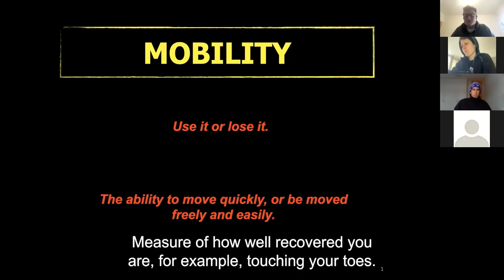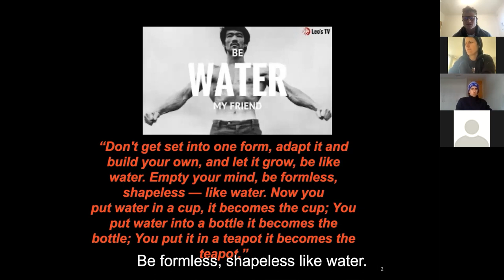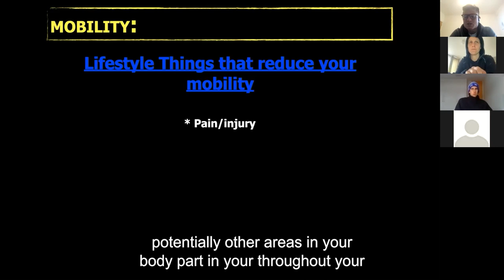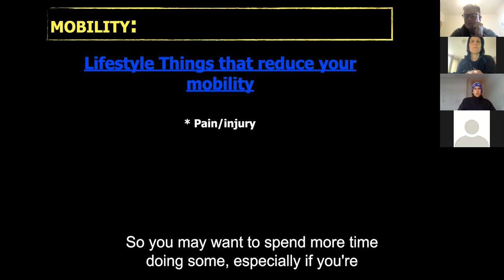#19 - Mobility how to improve it and why it may be the missing link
Highlights from the presentation:

00:00 Mobility
00:55 Bruce Lee's quote about mobility
02:08 Lifestyle that reduces mobility

If you enjoyed this episode and want more High Performance info, then the PLP academy is for you!

If you're hungry for more High-Performance webinars and AFL content, first access to live events, exclusive discounts and free access to our online store!

Exclusive access to our Discord chat group where you can have your say on the show, and even your chance to get featured in a podcast episode.

This platform is dedicated to athletes and strength and conditioning coaches.

When you join, DM us that you joined via podcast and we will throw in a free 30-minute 1 on 1 consultation!